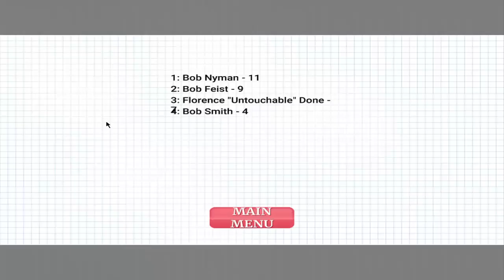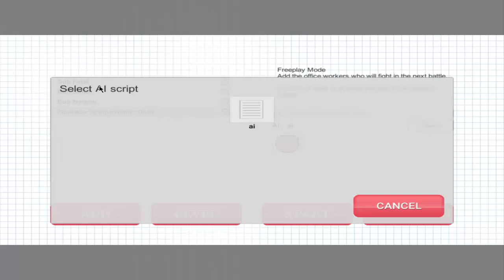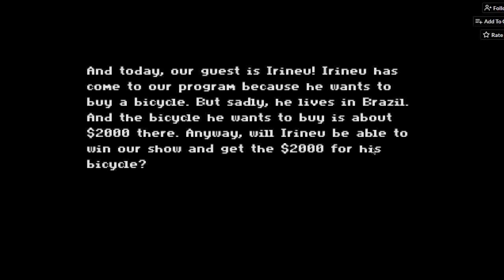Random Game Time [Episode 23] - Dance Dance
Welcome! This episode; I watch Trumpy Trump fight a small group of Bob's; hear a lovely story about time travel but cook some deer instead; spin a wheel and do an epic dance; play through some weird, laggy levels; and drive the Wildbus through Seventh Heaven!

Intro Animation - Squatter
Outro Screen - SeekayCodee

Game Links